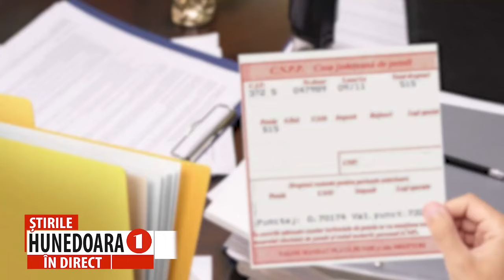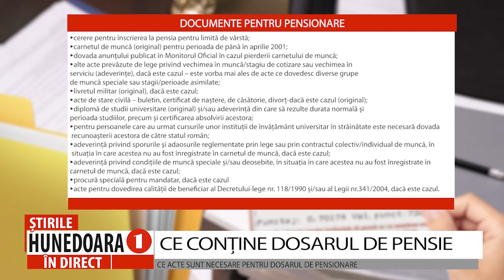CE CONȚINE DOSARUL DE PENSIE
CE ACTE SUNT NECESARE PENTRU DOSARUL DE PENSIONARE
Persoanele care au împlinit 63-femeile și 65 de ani-bărbații, care au cotizat minimum 15 ani la CAS, pot ieși la pensie, evident cu o pensie net inferioară, deoarece, deocamdată, stagiul complet de cotizare este de 35 de ani. În cazul hunedorenilor, dosarul de pensionare se depune de către solicitant, la Casa Județeană de Pensii, începând cu data îndeplinirii condițiilor de pensionare. Iată ce acte trebuie să aveți în acel dosar de pensie: